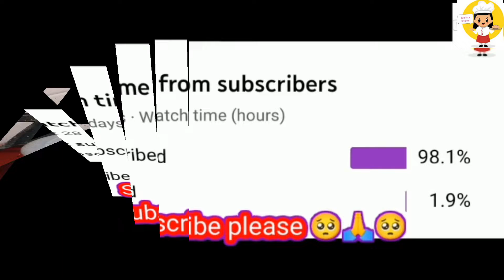Vegetable Dalia recipe/ Broken Wheat Recipe/ Healthy Mix veg Daliya/ Healthy & Yummy Subscribe K.k.💕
This is an amazing dish for people who want to eat something healthy which is not just easy to make but tastes absolutely mouth - watering !
Healthy mix veg dalia
krishna kitchen